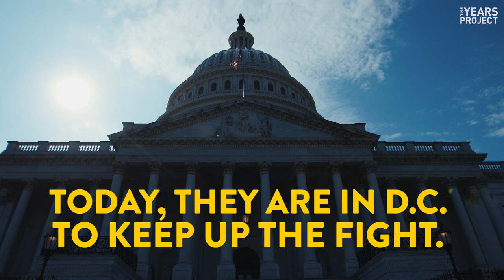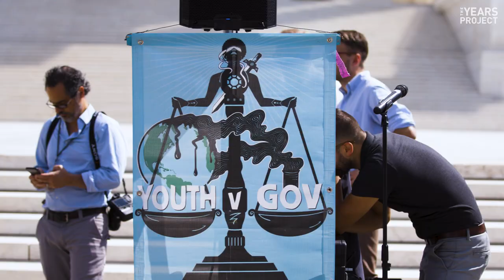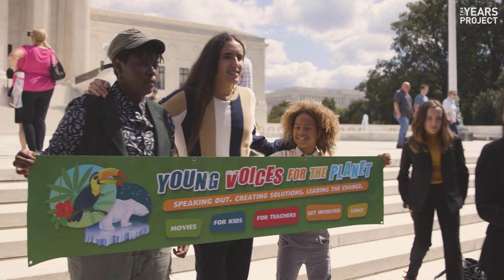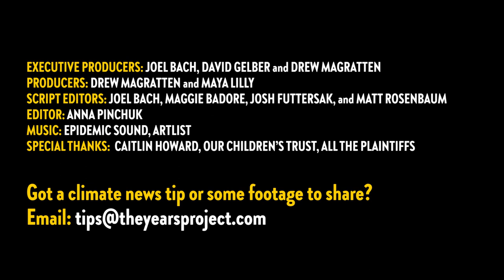Juliana v. United States: Meet The Kids Suing Over Climate Change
Juliana v. United States is a landmark climate lawsuit against the federal government of the USA, arguing it is depriving youth of their rights to a stable climate system. In September 2019, the young plaintiffs, aged 12 to 23, traveled to Washington, D.C. to get support for their suit from members of Congress and climate strike leader Greta Thunberg. This is their story.

Special thanks to Our Children's Trust.